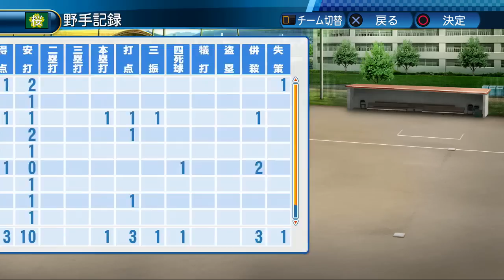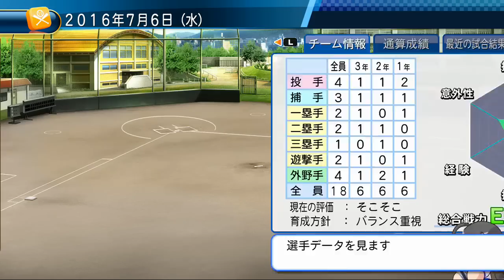パワプロ2016 栄冠ナイン#3 夏の道大会2回戦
氷入れて飲み物飲むと
冷たくて美味しいよ。
マネしていいよ。